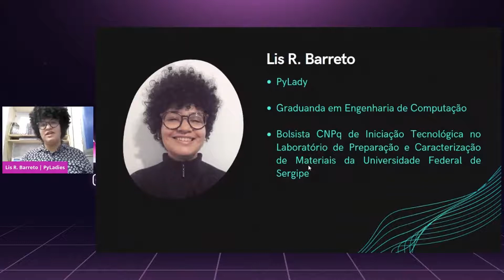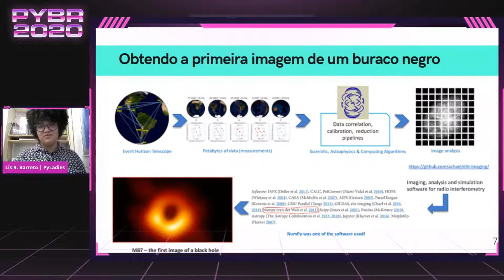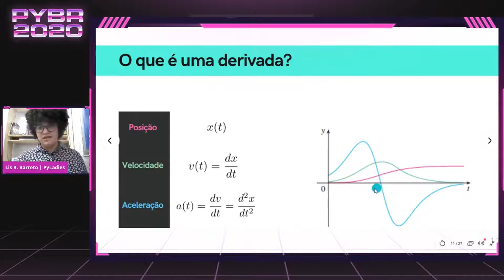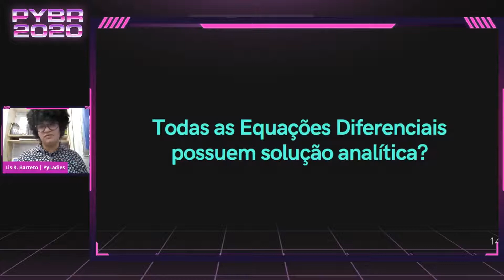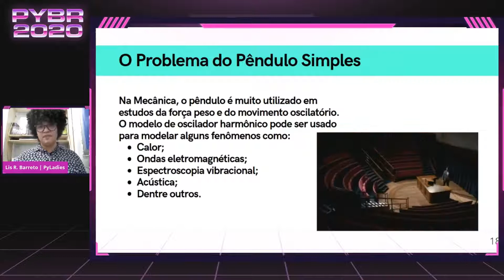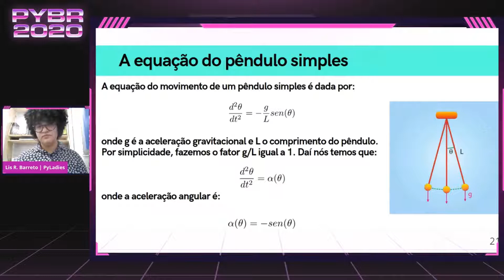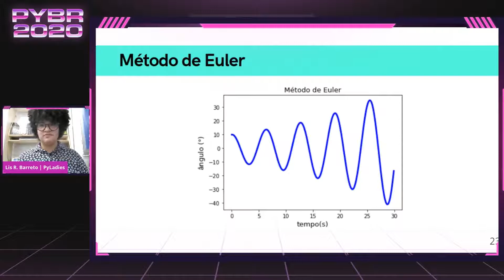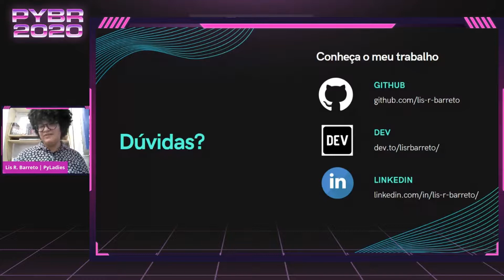O Poder da Linguagem que Conquistou o Coração de Cientistas e Engenheiros - Lis Almeida [PyBR2020]